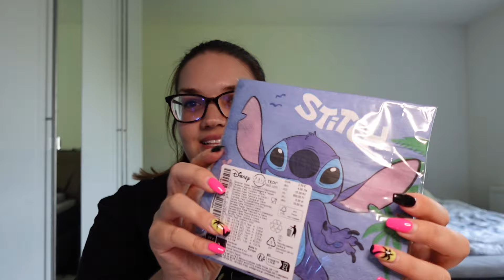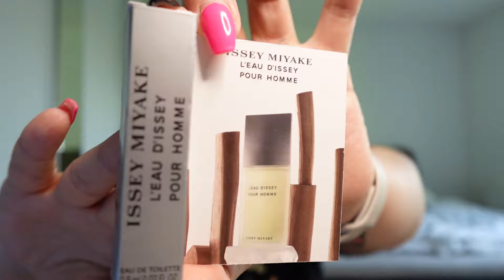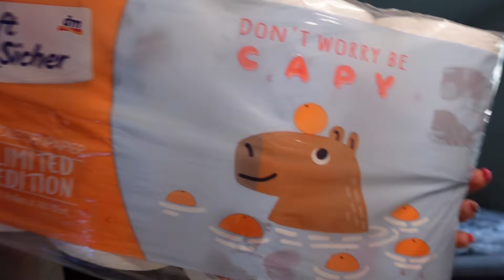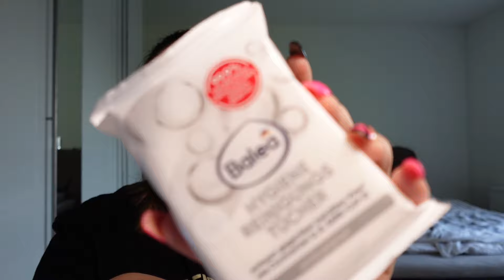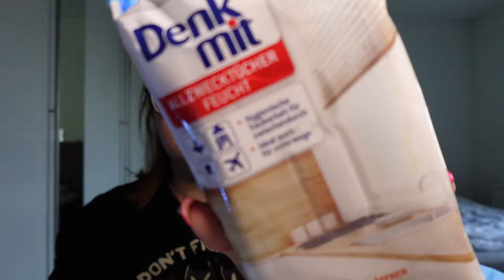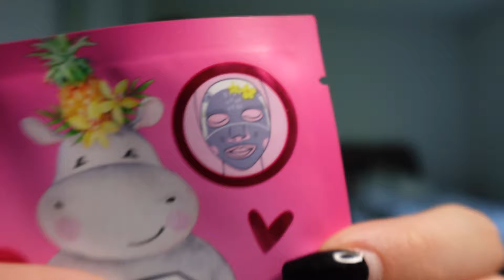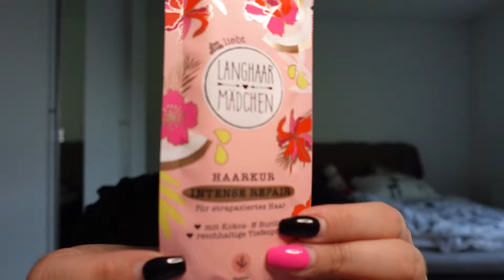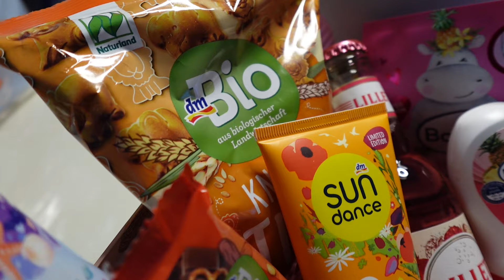💄 DM | FLACONI | TEDi Haul | BEAUTY | FOOD | TIERSNACKS 🐈 | LIFESTYLE | Karo´s Life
heute zeige ich Euch meine DM Shopping Ausbeute. Von Food, über bisschen Beauty bis hin zu Katzensnacks ist alles mit dabei ;-) Außerdem zeige ich Euch noch, was ich bei TEDi mitgenommen und Flaconi bestellt habe.

Zum Ende bekommt ihr noch als kleinen Einblick, was ich meiner Schwester zu ihrem 18. Geburtstag geschenkt habe. Ich dachte, das könnte ganz interessant sein, als kleine Inspo *____*

Lasst mich doch gerne in den Kommentaren wissen, was bei Eurem DM Einkauf nie fehlen darf? Und was Eure absoluten Favorites sind :-)

Ich wünsche euch ganz viel Spaß beim anschauen und würde mich sehr über Euer Feedback freuen.

00:00 Intro
01:32 TEDi
04:31 Flaconi
11:44 DM-Haul
27:44 Verabschiedung
28:00 Geschenk Inspo
29:40 Outro

** Dieses Video kann Werbung enthalten, alle darin gezeigten Artikel habe ich selbst gekauft und bezahlt. Es enthält somit keinerlei Kooperationen oder ähnliches. Falls doch, wäre dies entsprechend gekennzeichnet. **